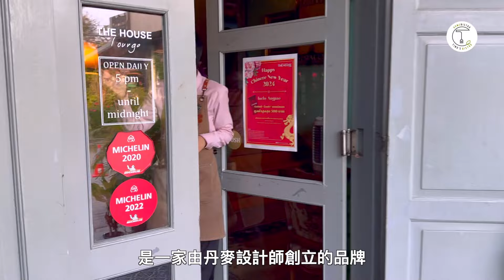清邁當地網紅店「The House by Ginger」能找到超越傳統的美味嗎？｜年假泰國特輯｜克里斯丁Vlog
米其林必比登推薦的泰國餐廳好吃嗎？我說不出口，只能用比較精緻來形容. 不過假如你很在意用餐氛圍跟衛生程度，這樣子的餐廳應該會令你比較放心～美味一向都是見仁見智的事情，找到屬於適合自己的旅行，才是最浪漫的事情！

📖《食驗煮義》食譜書購買通路
📖《克里斯丁與主廚的亞洲料理課》
以 烹飪技法 為核心的料理課！
四大菜系（臺•日•泰•粵）
四位業界真功夫的大廚傾囊相授

■ 廚神湯瑪斯凱勒「法式洗衣店」吃懂了14年米其林三星的滋味｜克里斯丁Vlog

■ 一碗賣了70年的紅燒牛肉麵 手工製麵的名店「老山東牛肉麵」｜克里斯丁細品